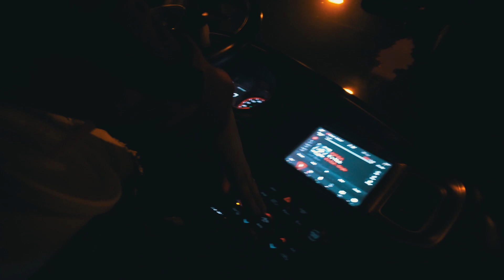Pov From Car During Lower Wacker Sideshow Chicago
Instagrams